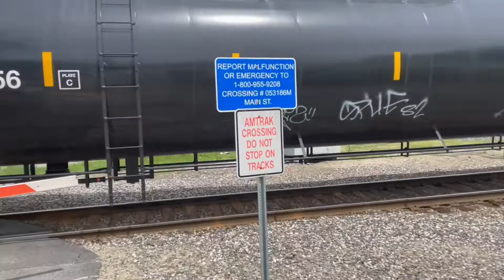PO-3 local freight in Old Orchard Beach and CSX M427 in Biddeford, ME on 6/11/22.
PO-3 local freight (Dover NH/Portland ME) northbound to Rigby yard in Old Orchard Beach, and CSX M427 in Biddeford, ME on Sat. 6/11/22.